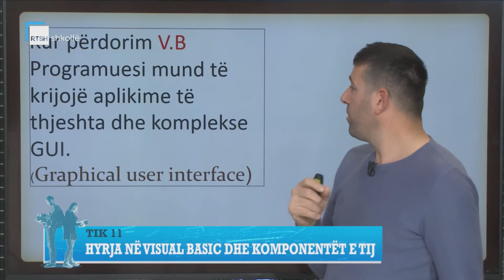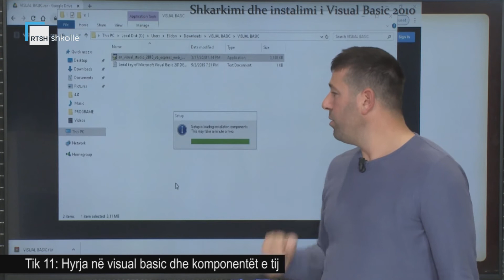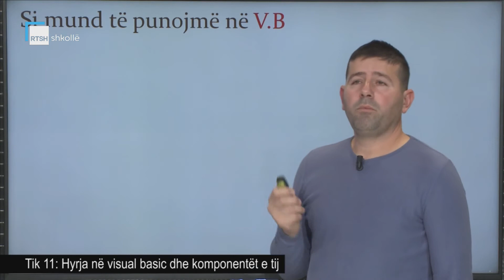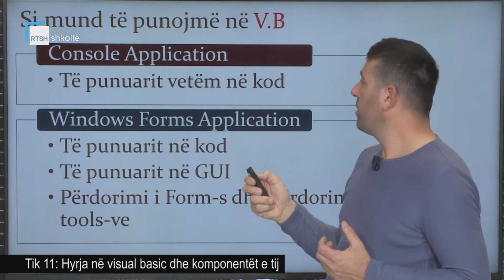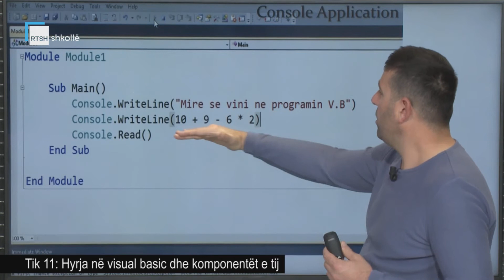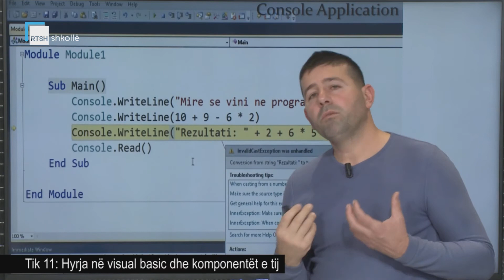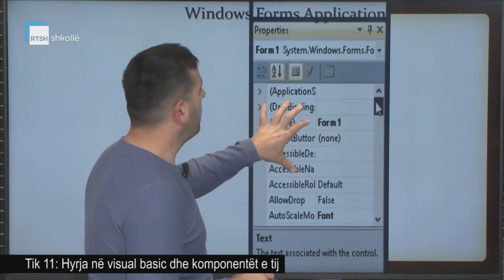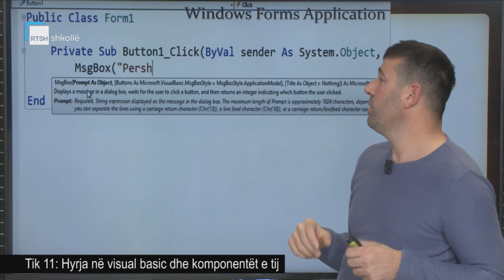TIK 11 - Hyrja në visual basic dhe komponentët e tij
Mësues Elidon Mema